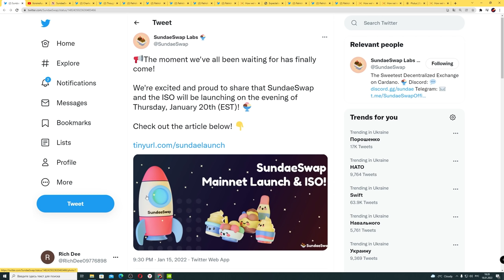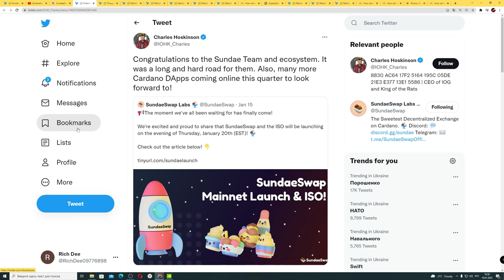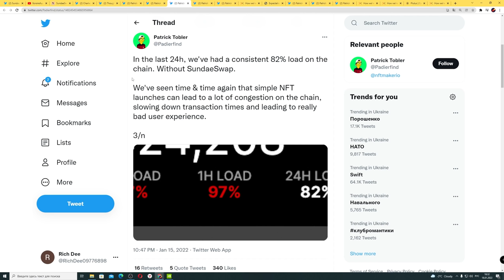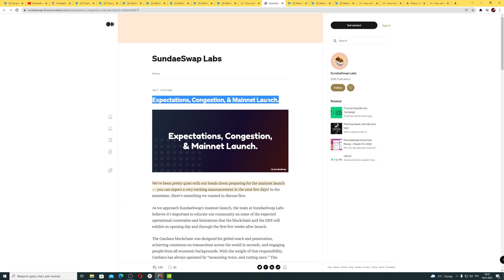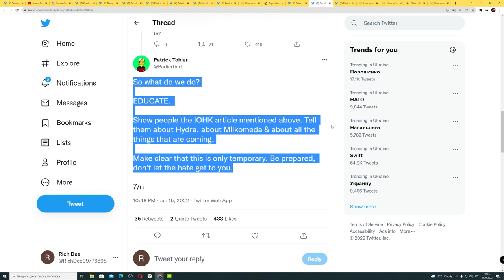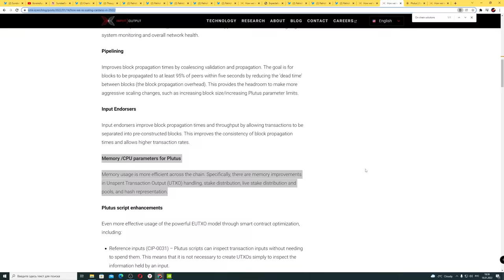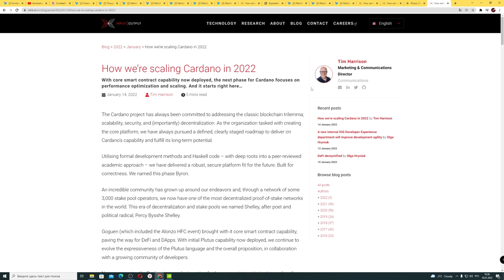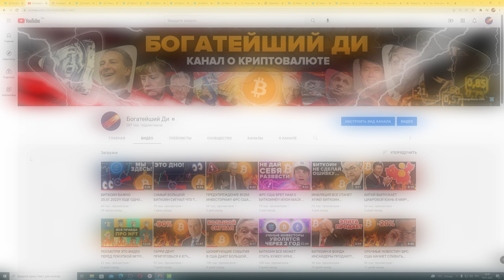ПРЕДУПРЕЖДЕНИЕ ВСЕМ ХОЛДЕРАМ CARDANO ADA!!! АДА МОЖЕТ УТОНУТЬ ЧЕРЕЗ 2 ДНЯ!!! (Посмотри до 20 января)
00:00 Хайлайты
00:13 Начало (ПОСТАВЬ ЛАЙК по-братски)
01:15 Лучший но и Худший день для Cardano ADA
04:52 Приготовься к этому!
05:37 Что делать?
06:11 11 обновлений Кардано в этом году
08:38 Что это значит для инвесторов в АДА?
08:53 Подпишись на канал